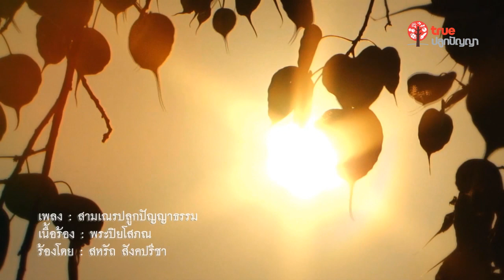MV สามเณรปลูกปัญญาธรรม ปี ๒